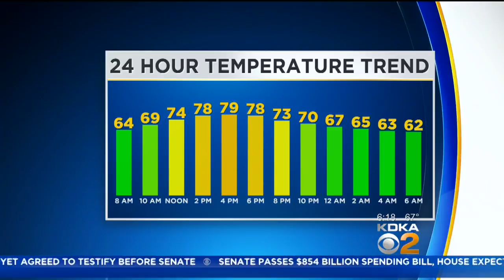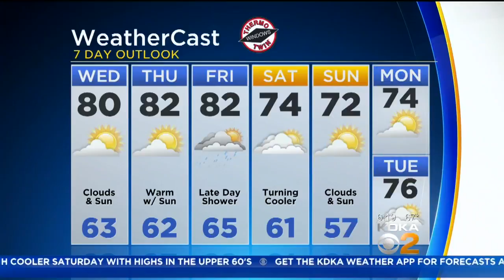KDKA-TV Morning Forecast (9/19)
Get the latest weather updates with Jon Burnett’s 7-Day Forecast!